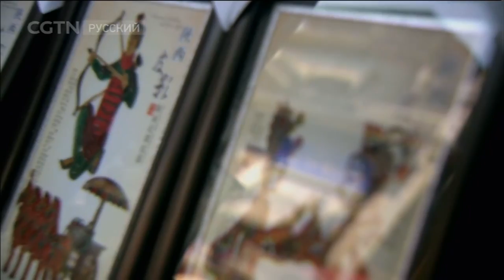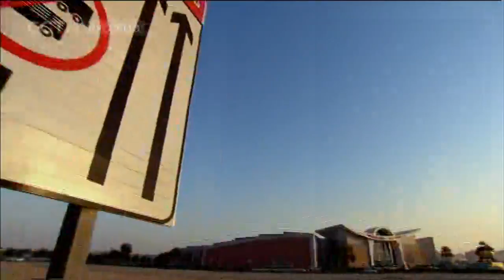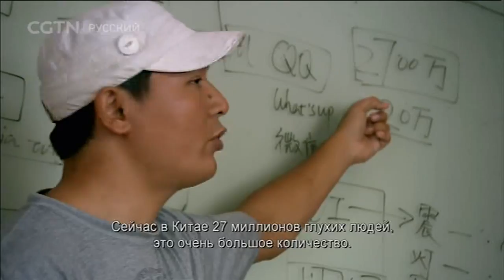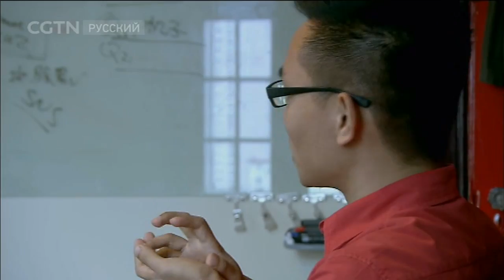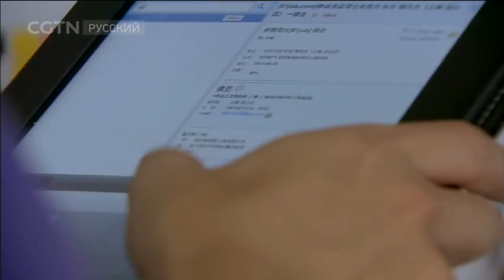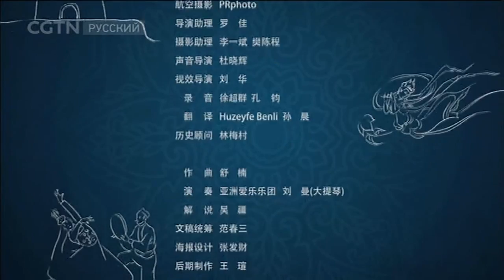Новое путешествие по Шелковому пути Серия 8 Мировые города Часть 1[Age 0+]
Документальные фильмы 28/08/2017 Новое путешествие по Шелковому пути Серия 8 Мировые города Часть 1